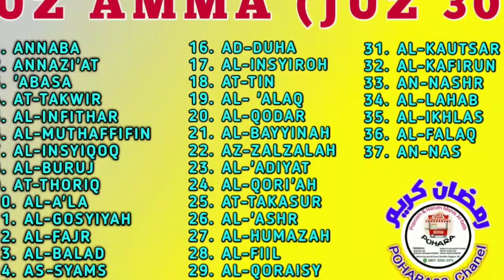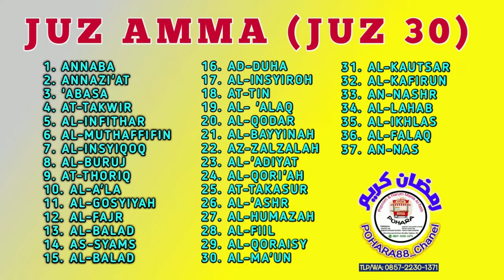Murottal Juz 'Amma ( Juz 30 )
Juz AMMA atau juz ke 30 Al-Qur'an adalah juz terakhir Dalam kitab Al-Qur'an.